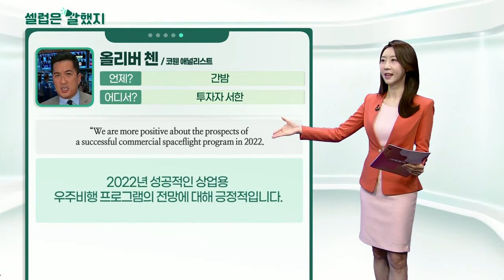Eurasia Group의 시니어 애널리스트 Xiaomeng Lu, Morgan Stanley 아담 조나스, 코웬 애널리스트 Oliver Chen_셀럽은 말했지 (20210708)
Eurasia_Group 의 시니어 애널리스트 Xiaomeng Lu / BBC 인터뷰
“Beijing is not pleased to see its national champions cosying up to foreign stakeholders.
베이징은 자국 대기업들이 외국 이해 당사자들을 포용하는 것을 좋아하지 않습니다.

It also wants tech companies to keep their core assets – data and algorithms – in China.”
또한 기술 회사가 핵심 자산(데이터 및 알고리즘)를 중국에 보관하기를 원합니다.

Morgan_Stanley 아담 조나스 / 투자자 서한
“The regulations around autonomous driving in China should get stricter over time and may present some increasing challenges to foreign automakers in the years ahead.”
중국의 자율주행에 대한 규제는 시간이 지남에 따라 더욱 엄격해질 것이며 앞으로 몇 년 동안 외국 자동차 제조업체들에게 점점 더 많은 도전이 될 것입니다.

코웬 애널리스트 올리버 첸 (Oliver Chen) / 투자자 서한
“We are more positive about the prospects of a successful commercial spaceflight program in 2022.
2022년 성공적인 상업용 우주비행 프로그램의 전망에 대해 긍정적입니다.

Visibility, marketing programs, and ticket sales should support valuation.”
가시성, 마케팅 프로그램, 티켓 판매가 밸류에이션을 지지할 것입니다.